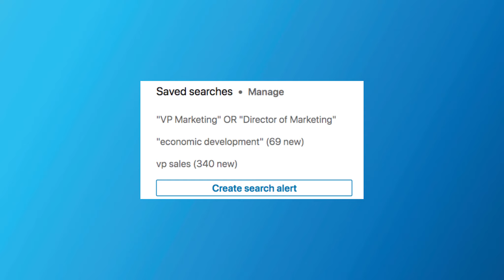How to Find, Engage and Convert Ice-cold LinkedIn Connections into Clients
In this video, you’ll discover:

● the 3 main reasons why people fail to make LinkedIn work for them
● the 5 steps of The LINK Method™ to take a cold prospect to a paying client without ever coming across as slimy, spammy, or salesy
● my top tip to personalize your connection request so that it gets accepted 99% of the time
● the “follow-up ninja trick” that most people overlook that is essential to generating new clients from LinkedIn
● and more!

To learn more about The LINK Method™ and attend my free webinar called: The Ultimate LinkedIn Lead Generation System.